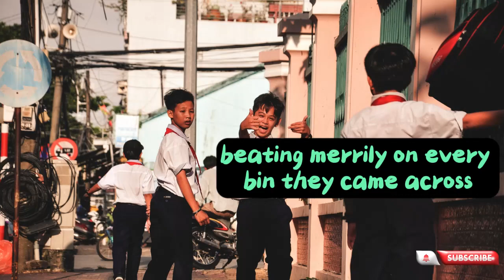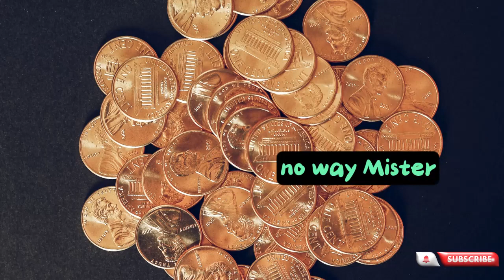🤣 - Doctor jokes | A retired man purchased a home near a high school. He spent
BEST JOKE OF THE DAY! -  Daily Jokes

A retired man purchased a home near a high school. He spent the first few weeks of his retirement in peace, then

TIMESTPAMPS:
00:02 Joke Starts
00:40 Punchline
00:55 Joke Starts
01:40 Punchline